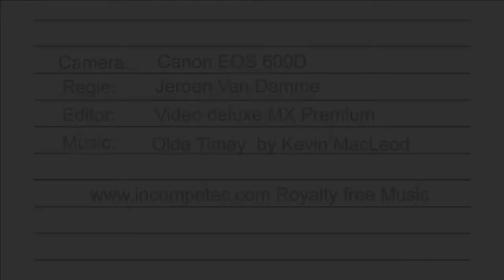Yinke doet straffe toeren tijdens het vrij podium 17 mei 2014 schoolfeest BSGO 'tKonkelgoed